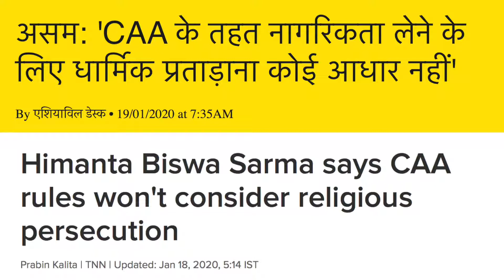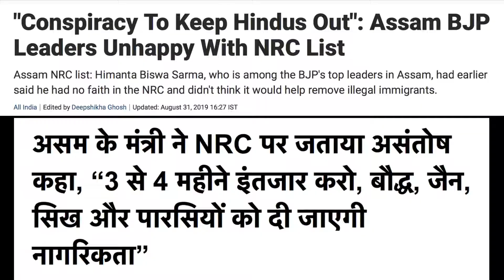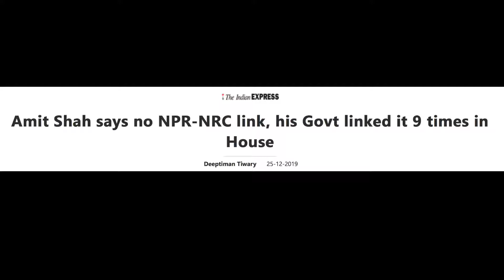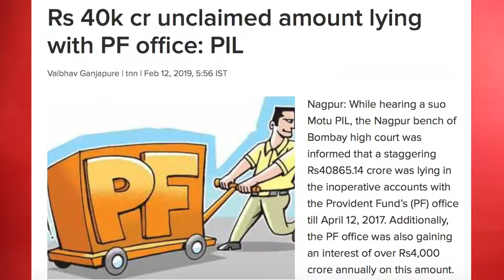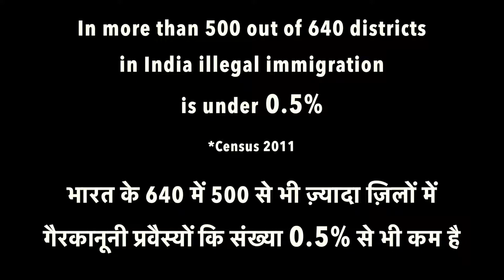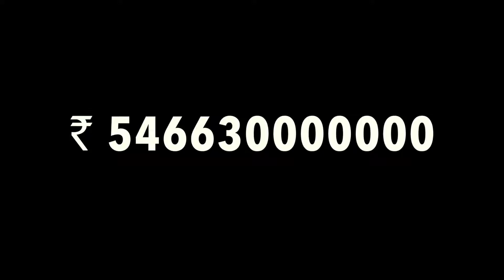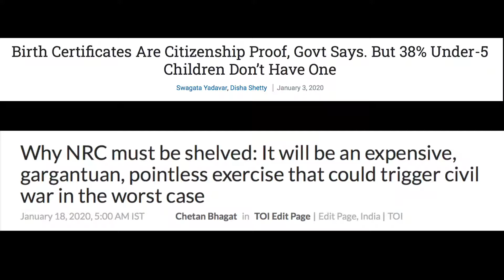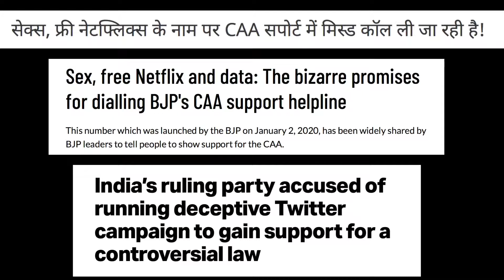Kanhaiya Kumar explains CAA NRC NPR कन्हैया कुमार से समझिये CAA NRC NPR का पूरा सच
Kanhaiya Kumar explains CAA-NRC-NPR and dissects Modi-Shah's lies and manipulation about the same.

CAA आख़िर है क्या? NRC और CAA का क्या रिश्ता है? NRC और NPR का क्या नाता है? CAA-NRC आख़िर ग़रीब विरोधी कैसे हैं? क्यों देश में लाखों लोग CAA-NRC-NPR का विरोध कर रहे हैं? आइए जानिए सच, कन्हैया कुमार की ज़बानी इस विस्तृत video द्वारा! देखें और शेर करें!

A lot more videos on Facebook @PeeingHuman
Also on Instagram @PeeingHuman